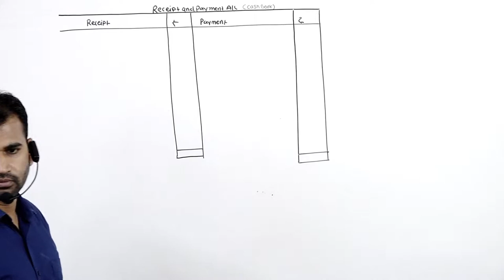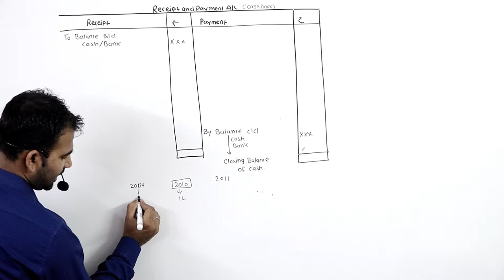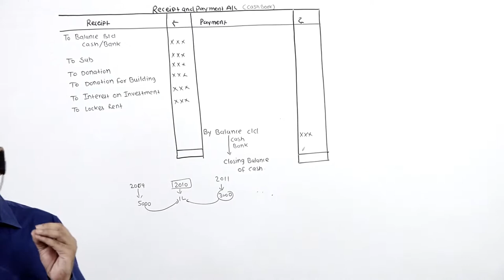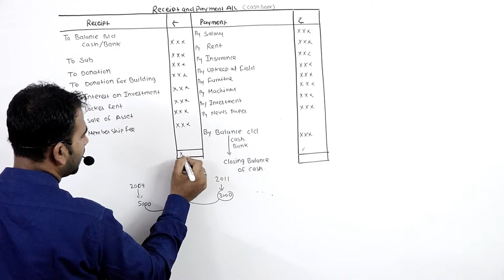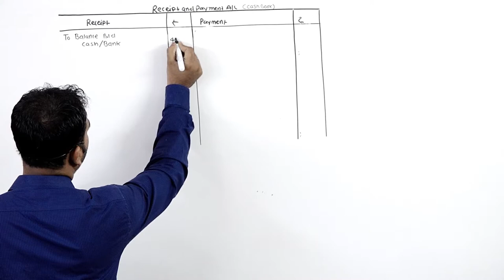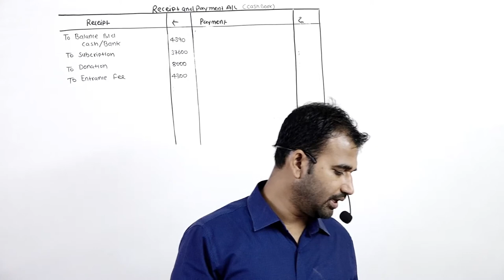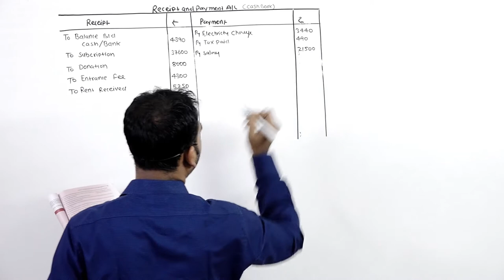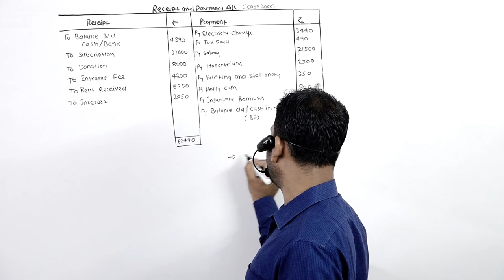receipt and payment